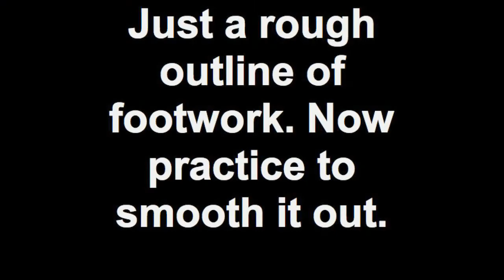Bachata June '10 Neck Roll, Frisbee, Cheat-Slide, Cheat-In,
Very rough outline of footwork.
Next step is to polish this up and make it look smooth.
The next step after that is to add the elements that make it easy and joyful for a lady to follow.
Finally, when all of the above are accomplished, we can add style, and hopefully a smile!